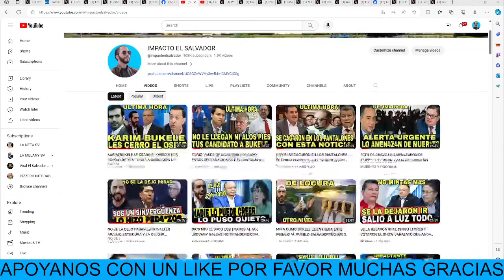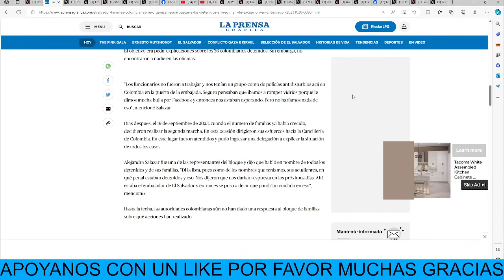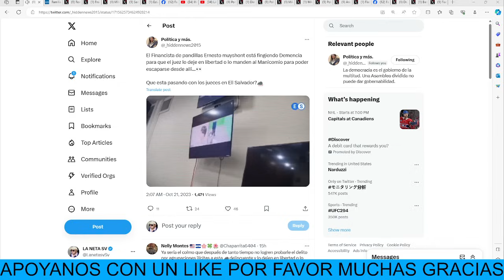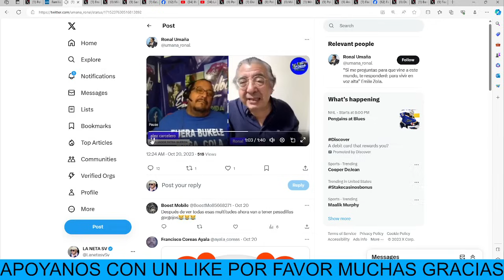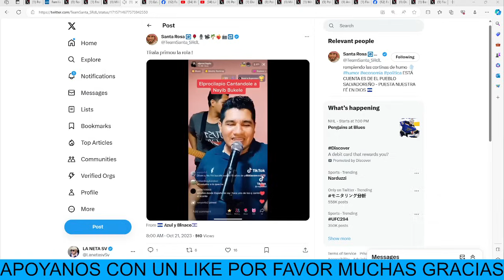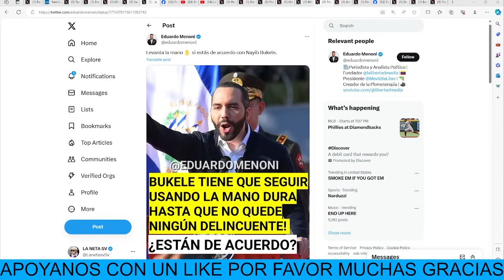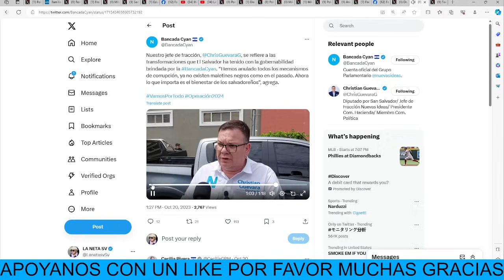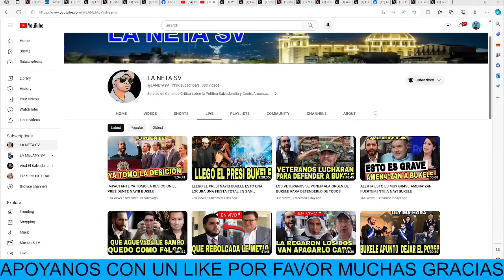ALERTA COLOMBIANOS SE VANA AMETER ALA EMBAJADA DE EL SALVADOR EN COLOMBIA